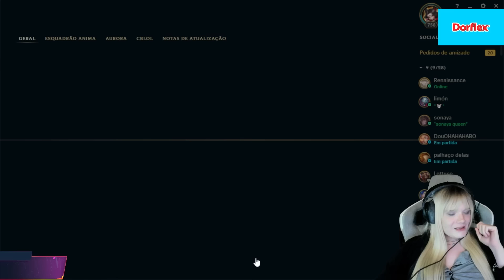LOL: CARREGAR SOLO JÁ VIROU ATÉ MINHA ESPECIALIDADE! | Sabrinoca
♥ Oi gente, essa é uma gameplay de League of Legends que aconteceu na minha live, espero que gostem ♥